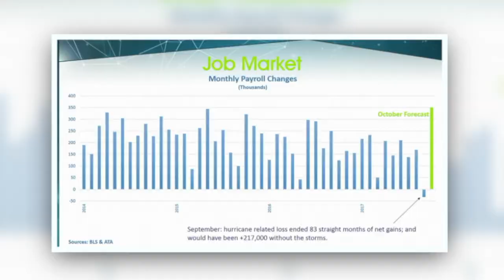Economic Summit 2018